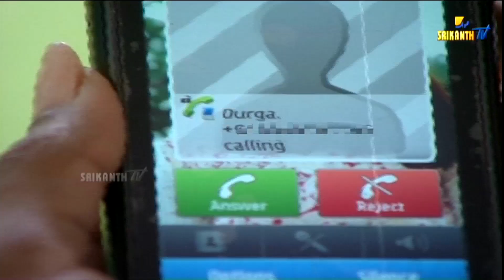EPISODE-947 || MOST VIEWED EPISODES || MOGALIREKULU || MANJULANAIDU || SRIKANTH TV